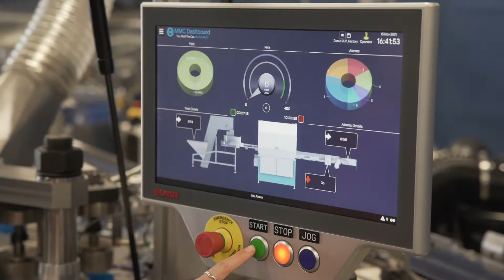Lining machine for gasket insertion